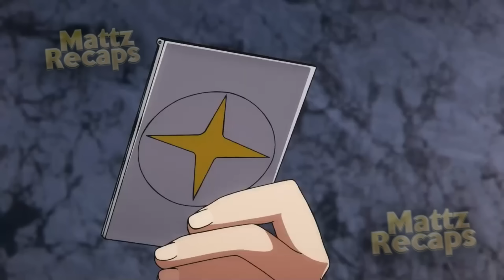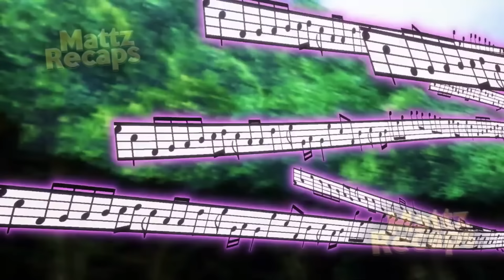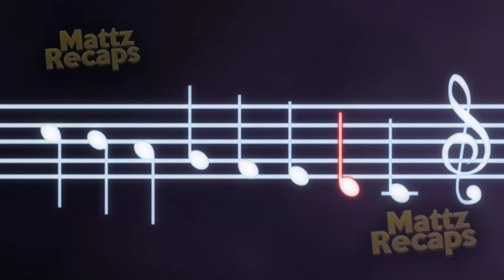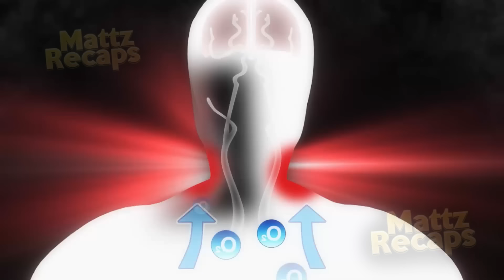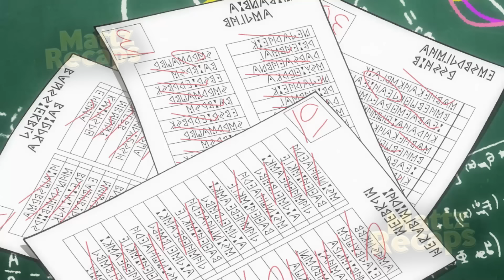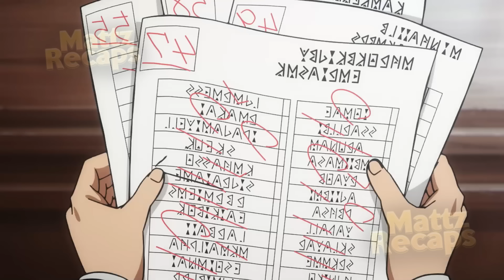Ele Nasceu Sem Magia, Mas Se Torna o Mago Mais Forte da Academia de Magia (1-12) Mashle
O nome do anime é Mashle e se passa num mundo de magia onde o protagonista é um dos poucos humanos que nasceram sem magia, mas para contornar isso, seu pai o faz passar pelo treinamento do Saitama até que ele fique mais forte que qualquer mago naquele mundo!

Nome: Mashle

Mashle temporada 2

00:00 - Intro
00:51 - Mashle Ep 1
09:45 - Mashle Ep 2
16:16 - Mashle Ep 3
30:07 - Mashle Ep 4
39:00 - Mashle Ep 5
50:33 - Mashle Ep 6
01:02:52 - Mashle Ep 7
01:13:11 - Mashle Ep 8
01:23:46 - Mashle Ep 9
01:36:46 - Mashle Ep 10
01:46:30 - Mashle Ep 11
01:55:26 - Mashle EP 12